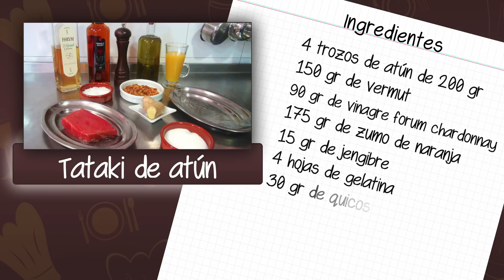Receta del tataki de atún con agridulce de vermut y gelatina de naranja - Hoy cocinamos con...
La Receta del tataki de atún con agridulce de vermut, gelatina de naranja al jengibre y polvo de quicos es fácil y rápida de hacer. Con lomos de atún, vermut, gelatina, zumo de naranja, jengibre y quicos obtendréis una suculenta receta al estilo japonés. Una delicia que no os podéis perder. Colores, texturas, aromas, sabores…. Una gran receta! Este ataki de atún con agridulce de vermut, gelatina de naranja al jengibre y polvo de quicos os va a encantar. Enamorad a vuestros invitados con un entrante como éste. Una maravillosa receta muy gustosa y original. Si os gusta sorprender ésta es vuestra receta. Poner manos a la obra y preparad este estupendo tataki de atún con agridulce de vermut, gelatina de naranja al jengibre y polvo de quicos. Simple, rápido y riquísimo!

Restaurante La Llotja
C/ Sant Roc 23 - L'Ametlla de Mar
Tarragona - 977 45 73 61

Ingredientes para el tataki de atún :

- 4 trozos de atún de 200 gr de 2,5 centímetros de grosor
- 150 gr de vermut
- 90 gr de vinagre forum chardonnay (o cualquier vinagre blanco envejecido)
- 175 gr de zumo de naranja
- 15 gr de jengibre
- 4 hojas de gelatina
- 30 gr de quicos
- Sal
- Pimienta negra molida
- Sal maldon